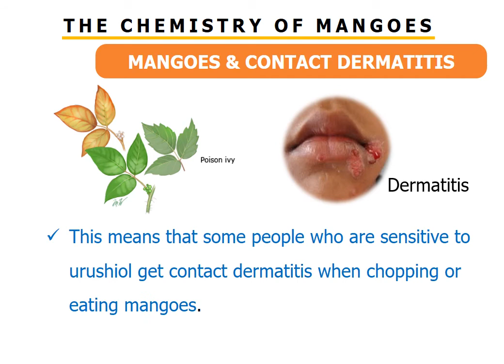THE CHEMISTRY OF MANGOES|គីមីនៃផ្លែស្វាយ (Episode 9 )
Chemistry of Everything| The chemistry of Mangoes
Mangoes contain various compounds that influence the stronger flavor and aroma of the fruit. However, some chemicals might sensitive to the consumer resulting dermatitis.